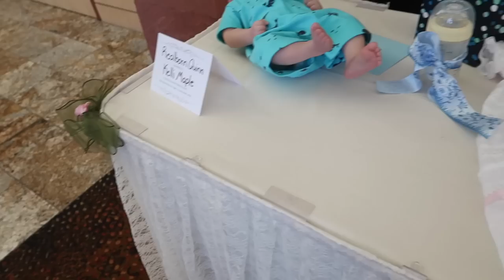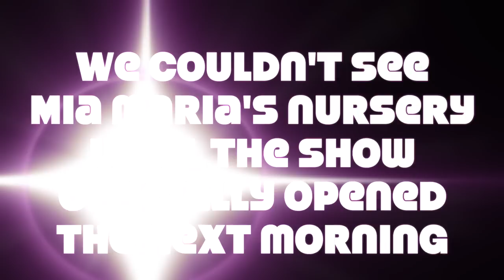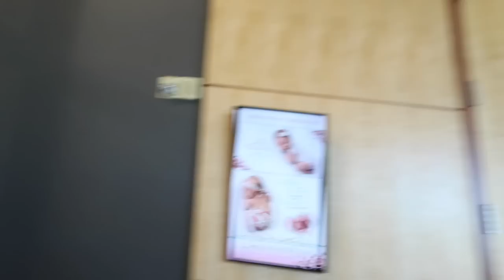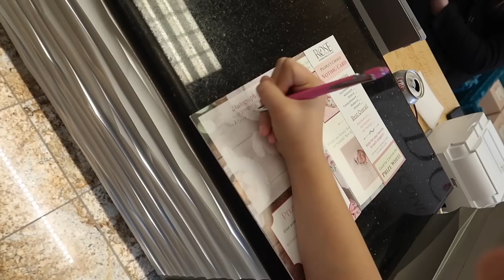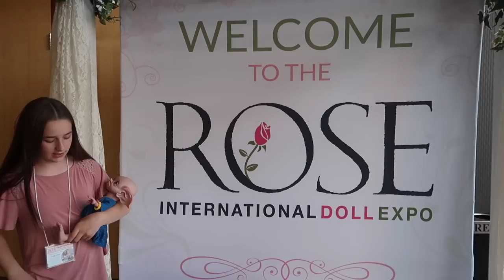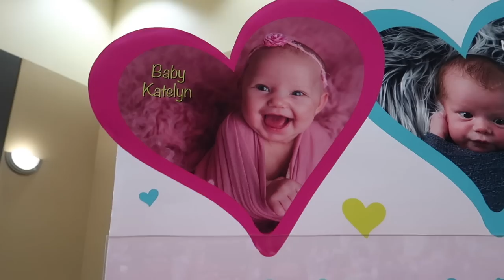Meeting Kelli Maple at Rose Doll Show EXPO 2019 | Baby Shower - Day 1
You won't believe who we met at the ROSE Doll Show 2019... Kelli Maple! Which was a highlight of our 2019 Rose Doll Show experience. This was our first day at the Rose Doll Expo 2019, we met some of our fans, talked with a bunch of other reborn baby enthusiasts, and went to the Rose Doll Show Reborn Baby Shower and Gift Exchange. The people at Bountiful Babies introduced their new line of dolls this year called Kimby and we got an exclusive look at them.

On Our Way to the ROSE Doll Show 2019 | Reborns Road Trip

Packing My Reborns Suitcases and Diaper Bag for Rose Doll Show Vacation